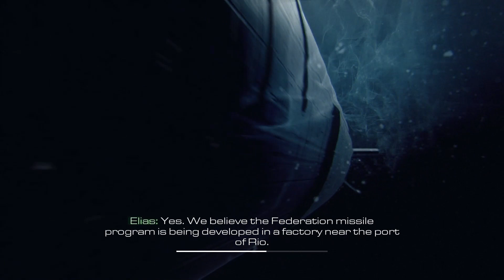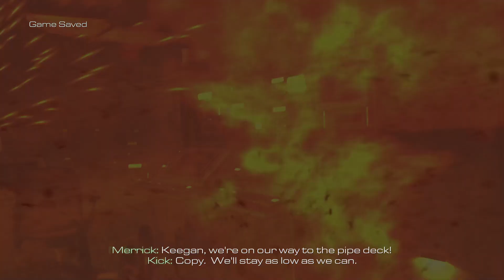Call Of Duty : Ghost - Mode Infiltrasi (eps. 5)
Kita ditugaskan untuk menginfiltrasi sebuah fasilitas militer yg ada di wilayah teluk selatan Argentina, lalu mengunduh file yg nantinya akan digunakan untuk mengetahui lokasi tepat serangan misil "Federasi" ke wilayah Amerika.

Setelah berhasil, mereka kembali ditugaskan untuk menghancurkan salah satu fasilitas "Federasi Amerika Selatan" lainnya, yaitu sebuah kilang bor minyak yg ada di lepas pantai Argentina.